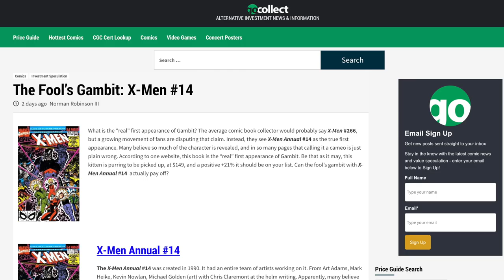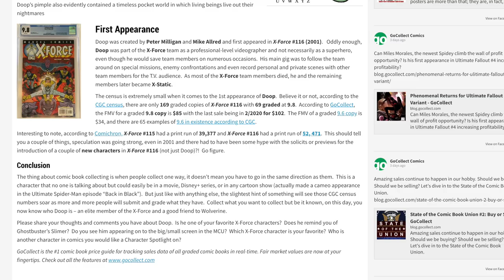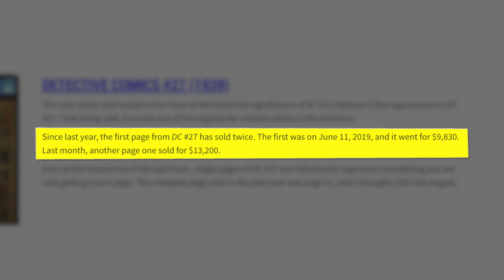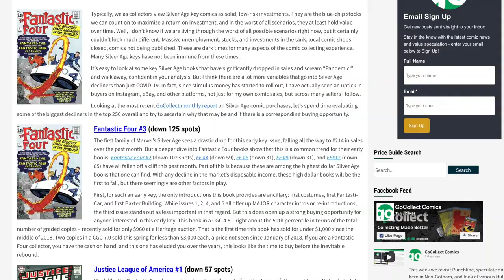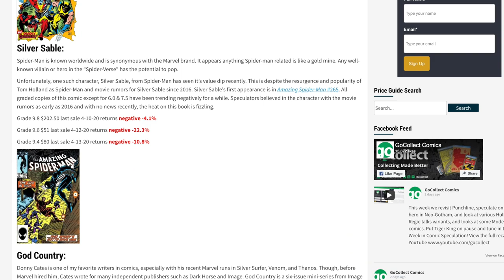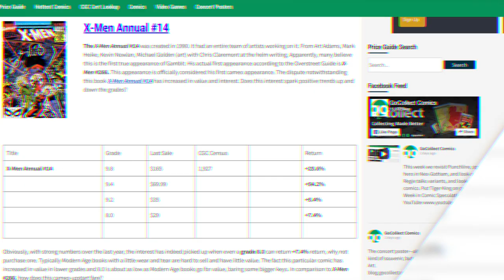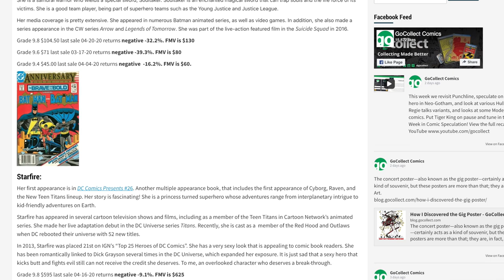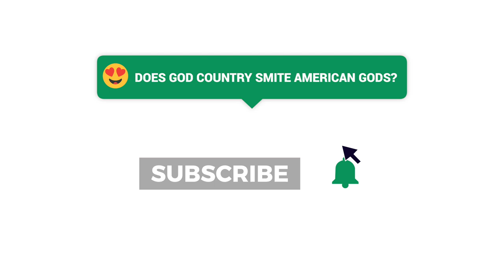Week in Comic Speculation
Regie plays guess the character this week. In addition, we pose the question, "would you buy a single page from your holy grail?" Plus the debate continues on cameos vs 1st appearances and much more!

LINKS TO BLOGS

Would you buy a single page from your holy grail?